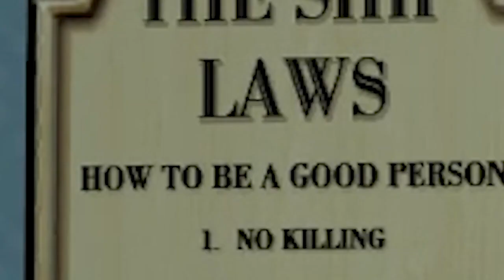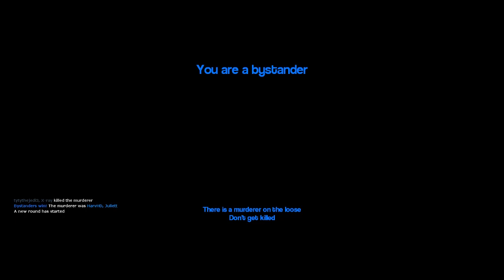Gmod | GOOFY THE KILLER (Murder)